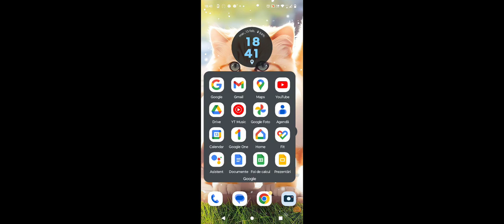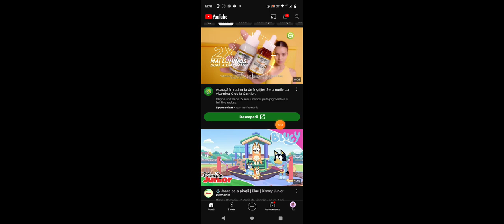Fun Gameplay in Digital Circus Elevator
Welcome to the ultimate gaming adventure with Roblox Digital Circus! In this video, we dive deep into the world of phone gameplay, exploring the thrilling challenges and excitement awaiting you in Roblox Digital Circus. Join us as we uncover tips, tricks, and strategies to master this immersive gaming experience. Get ready to elevate your gaming skills to new heights!
If you like my gameplay press like and description button!